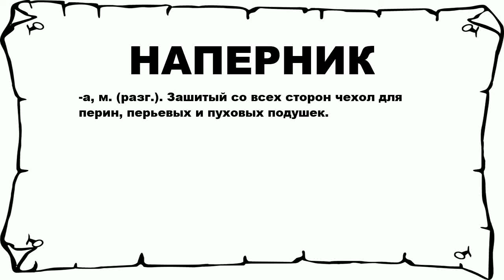НАПЕРНИК - что это такое? значение и описание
Хочешь знать что значит НАПЕРНИК? тогда слушай до конца. n n -а, м. (разг.). Зашитый со всех сторон чехол для перин, перьевых и пуховых подушек. n n Больше слов